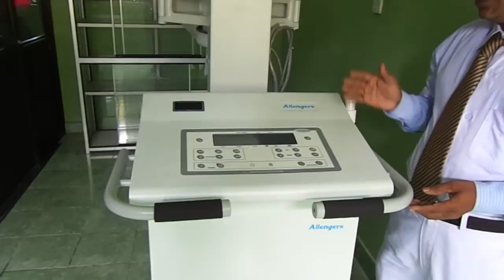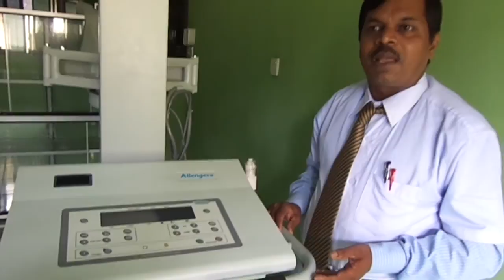Arayampathy Hospital/Thanks giving